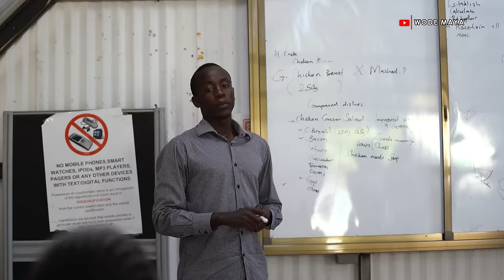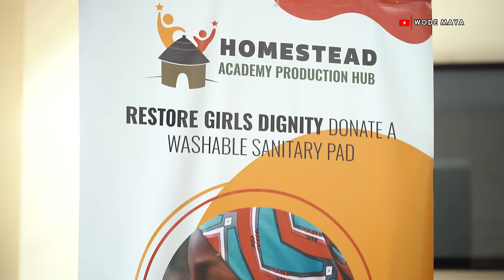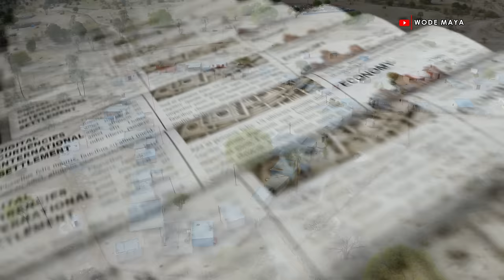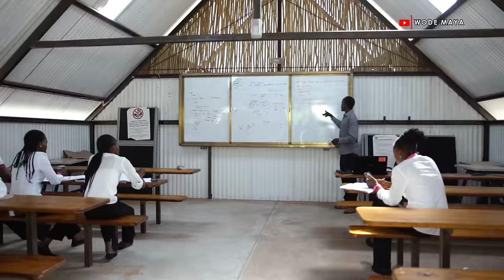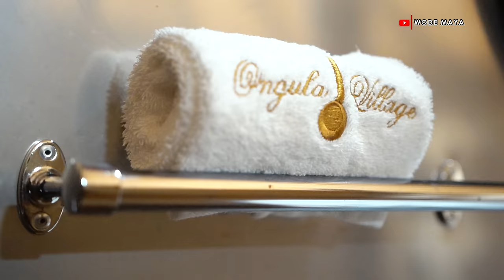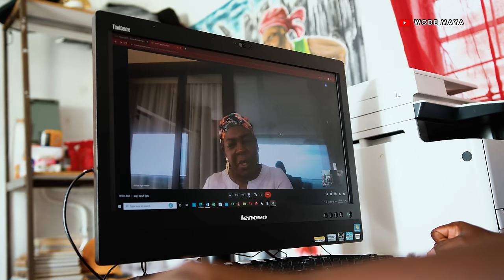How A Namibian Woman Built A Beautiful Resort & School In A Village….